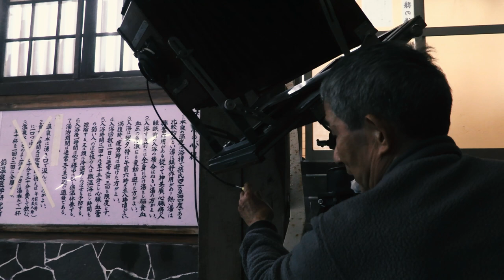NORTH BOUND/KOZO MIYOSHI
Vlog of kozo miyoshi's shooting trip to north tohoku region with 16X20 film camera in mid feburary,2023.